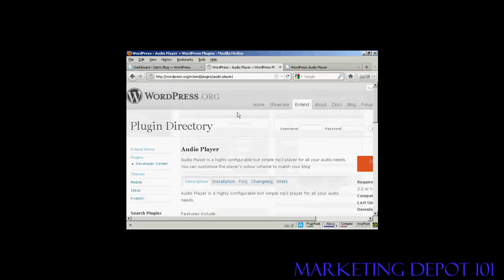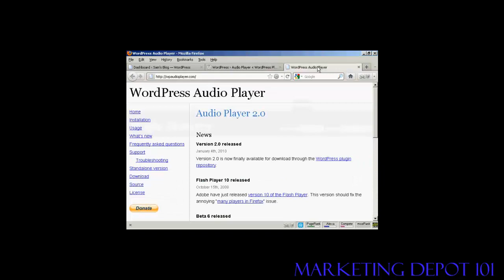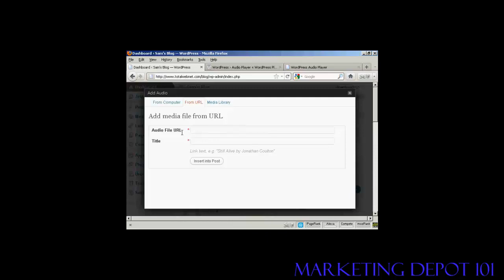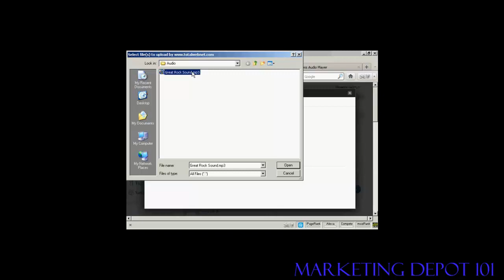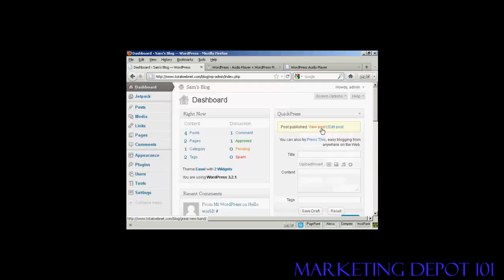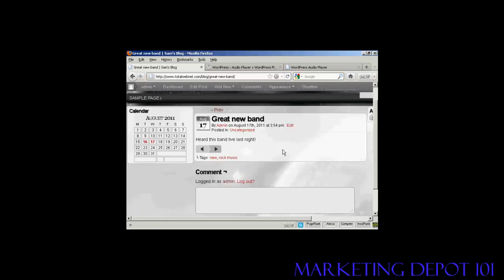How to Insert Audio or MP3 Files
Video tutorial showing you How to Insert Audio or MP3 Files.